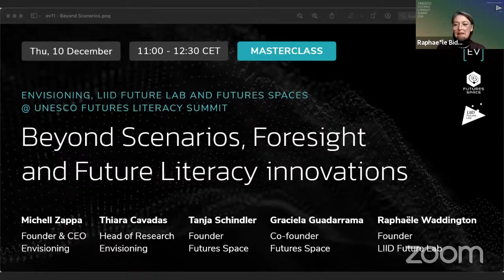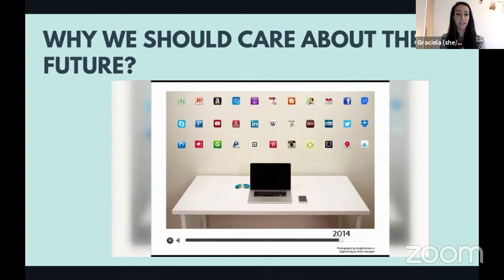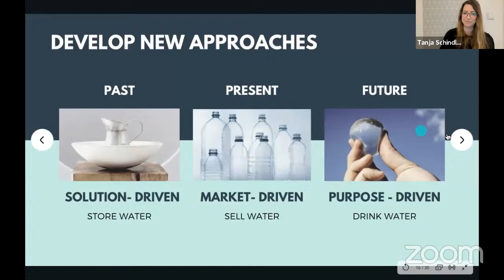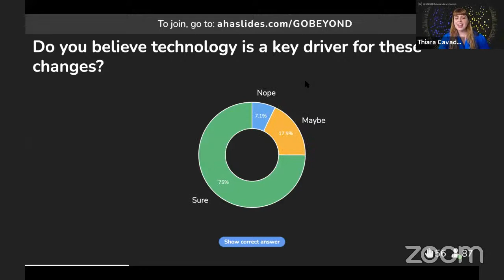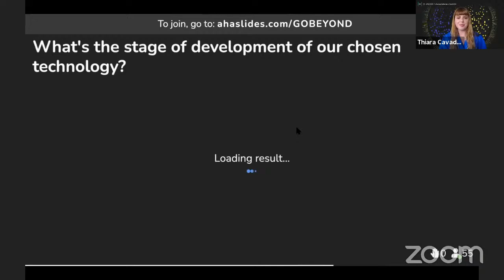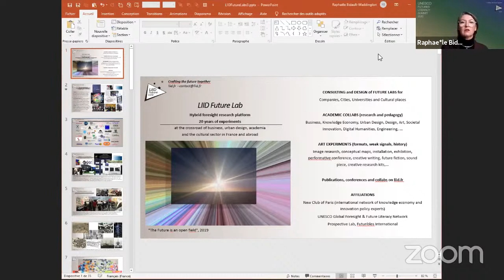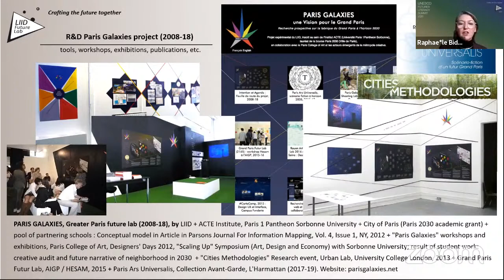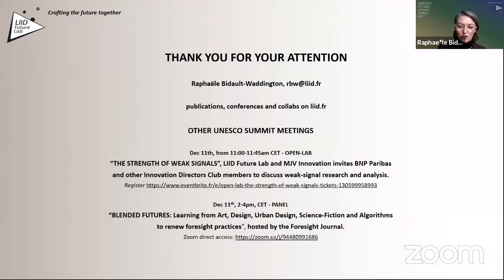Masterclass | Beyond Scenarios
Foresight practitioners discuss the benefits of their methodological experiments. Futures Space develops inclusive community based collaborative methods and platforms. Envisioning designs digital tools and interfaces to structure weak-signals, future trends and scenarios. LIID prototypes future conceptual matrix, performative research kits and design fiction methods. Together, they discuss their methods and futures literacy as a whole.

Host:

Michell Zappa
Founder + CEO of Envisioning. Technology futurist and information designer.

Participants:

Raphaële Bidault-Waddington
Founder of LIID Future Lab, foresight expert, writer, keynote speaker.

Tanja Schindler
Futurist, optimist, Impulse Speaker: from FEAR of the FUTURE to JOY for the FUTURE. Guardian and Founder of Futures Space.

Graciela Guadarrama Baena
Design Researcher, strategist, futurist and co-founder of Futures Space.

Thiara Cavadas
Partner and head of research at Envisioning.